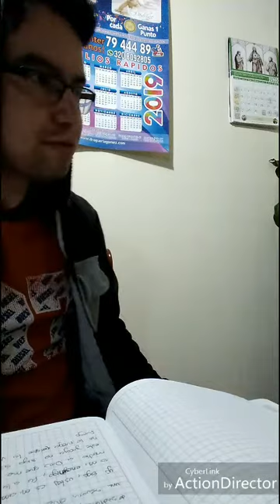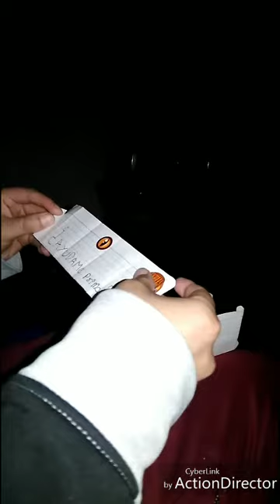Oh no donde estás 😨😨😱😱😈😈.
Se los prometí, ojalá les guste esos cortes y si les gusta dame like y una suscripción